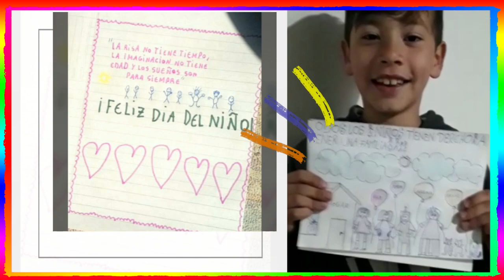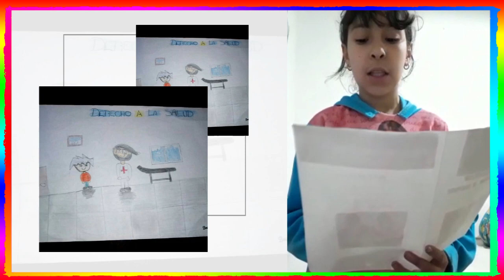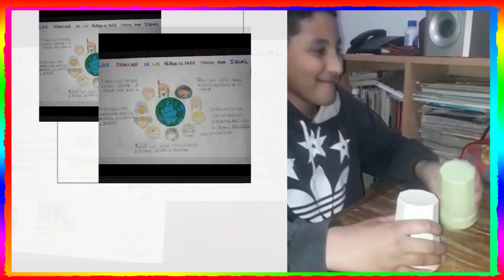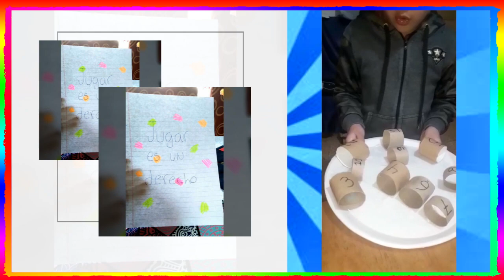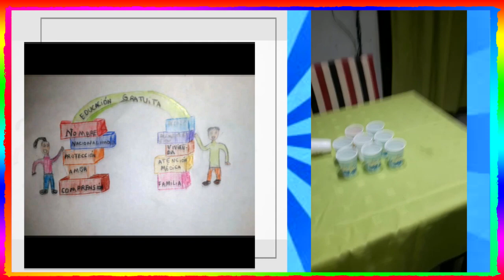Semana de las infancias - Proyecto institucional EP 4